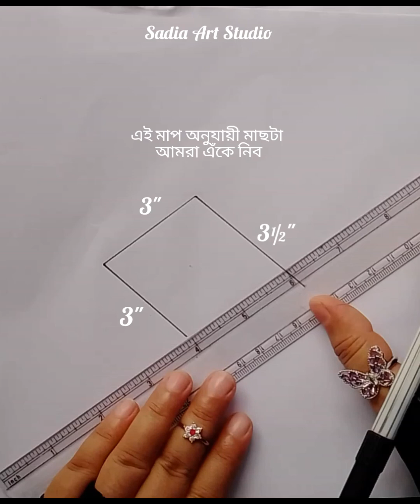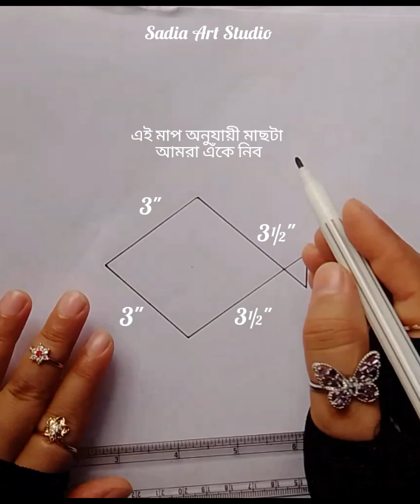Fish Drawing For Beginners || How to Draw a Fish Step By Step with Colour।। Sadia Art Studio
Fish Drawing For Beginners || How to Draw Fish Step By Step || Easy Fish Drawing With Colour..